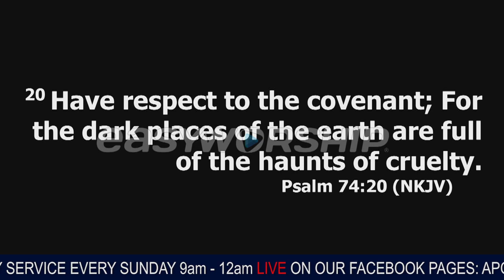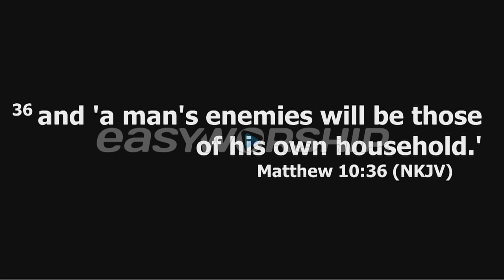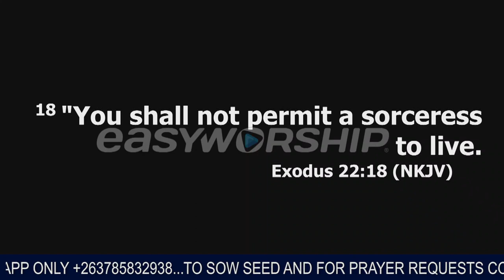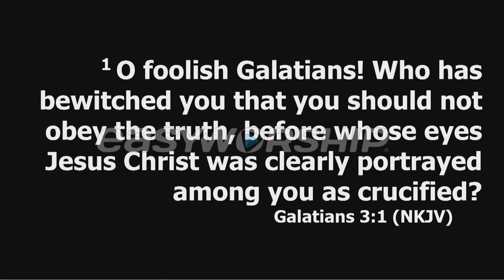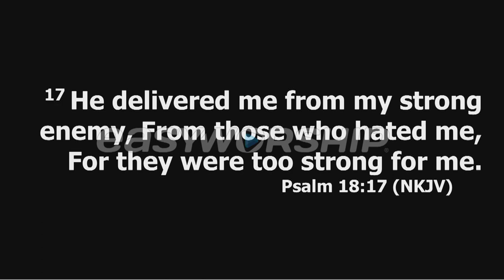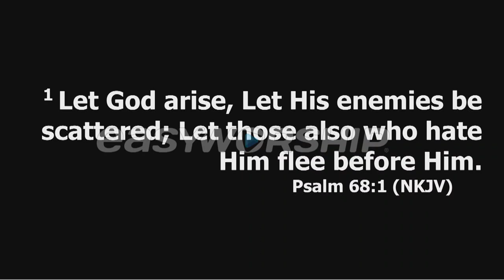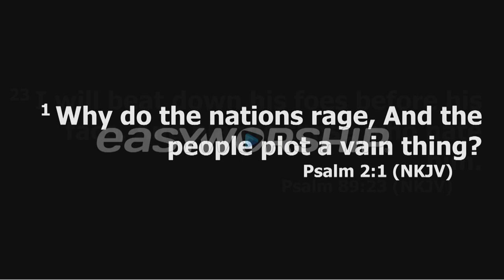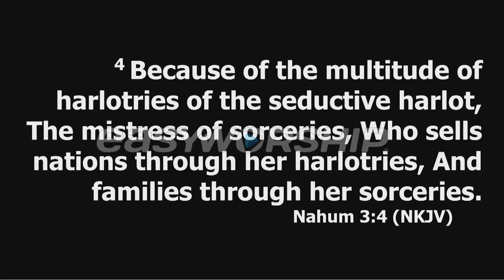STRONG PRAYERS AGAINST STRONG WITCHCRAFT - APOSTLE RODNEY CHIPOYERA